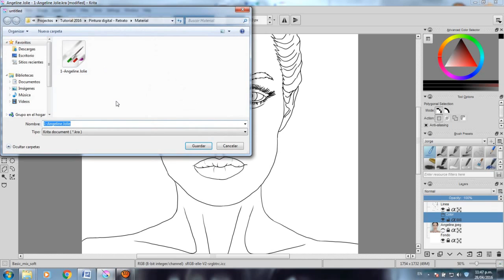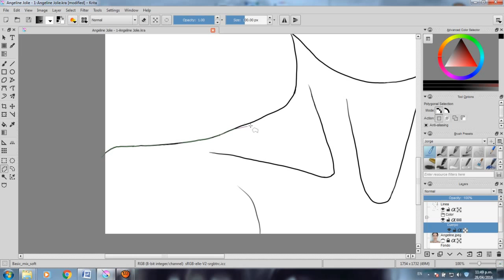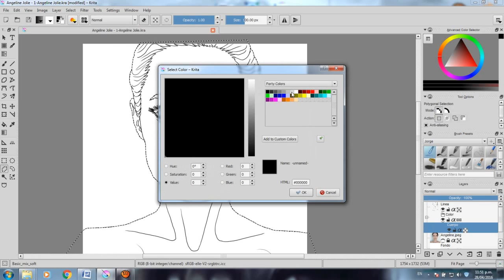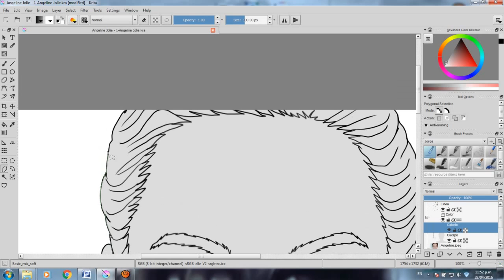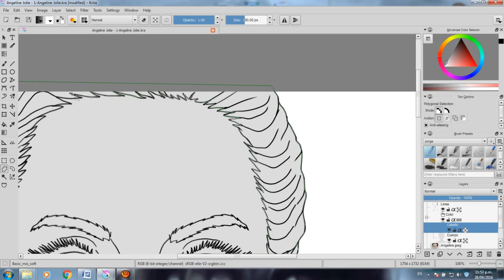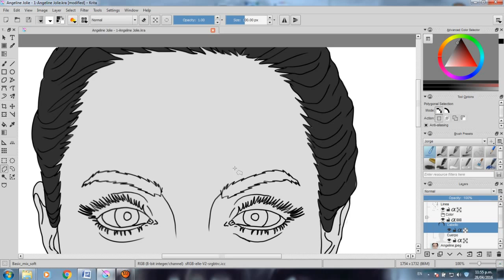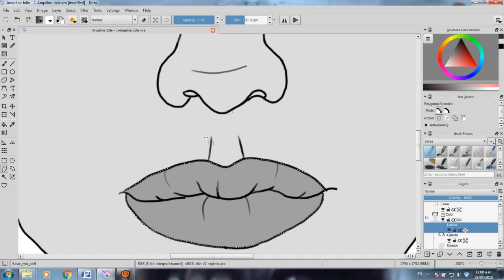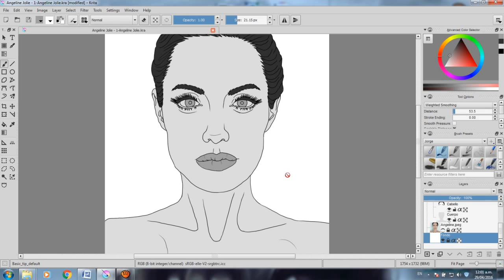• Tutorial Krita 2.9 - Pintando espacios de color - Capitulo 5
• Seleccionando y pintando espacios de color